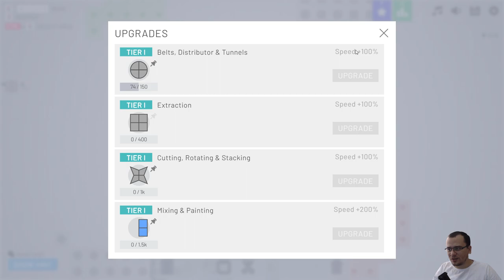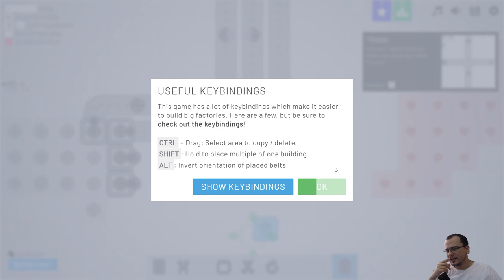NOVO FACTORIO COM FORMAS! | Shapez.IO #01 - Gameplay PT BR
⚡ Nesta série iremos jogar Shapez.IO. Neste vídeo, apresentarei os primeiros minutos do jogo e as principais mecânicas!